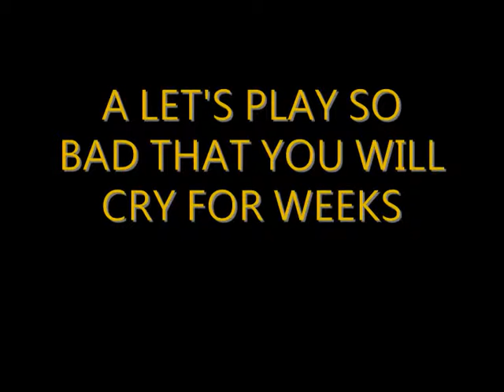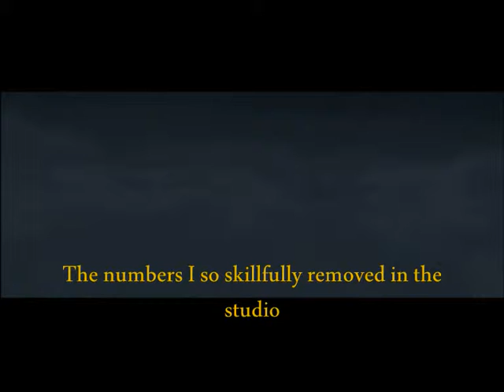Let's play Narnia: How do i move? Part 1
So, after jumping around like crazy in AC, we come out of the closet to enter the world of Narnia!!